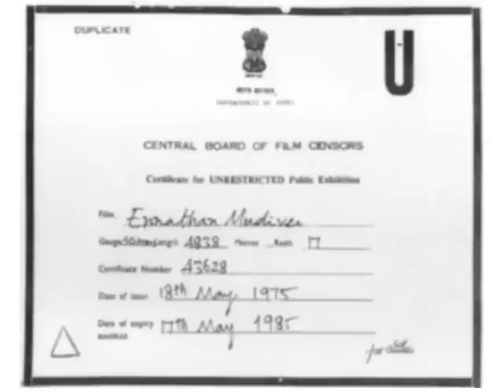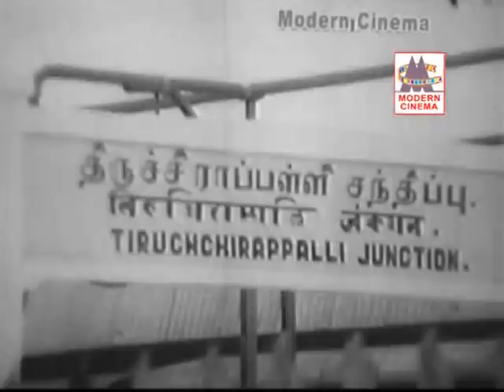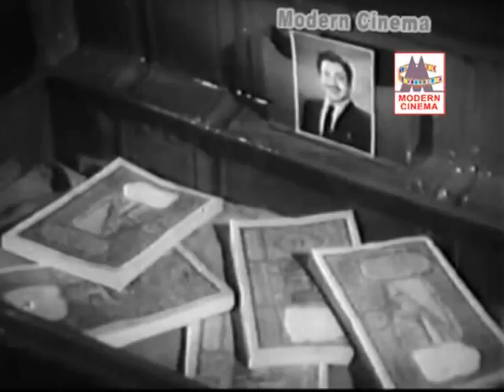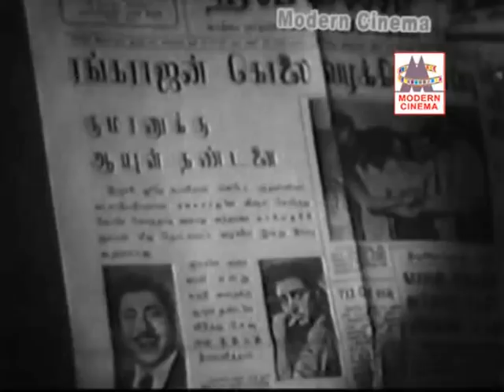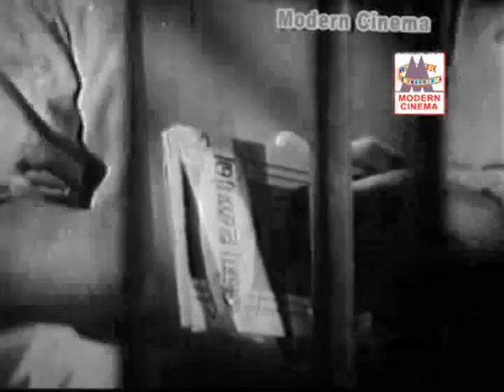Ennathan Mudivu 1965 part 1 - AVM Rajan, Anjali Devi and others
If you own the movie, please let know, and i shall remove it.